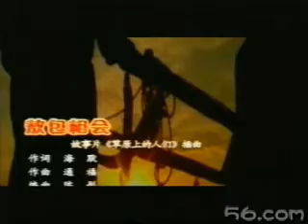敖包相会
內蒙民歌